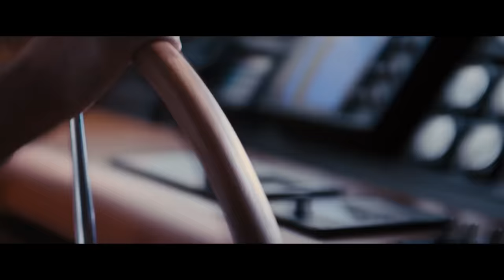I Will Not Die Sober | The Wolf Of Wall Street (2013) | Screen Bites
If they ensure us that we'll be rescued by amazing and sexy Italians, we don't mind swallowing a little bit of water!'

What is The Wolf of Wall Street about?

The Wolf of Wall Street (2013) - Synopsis: Introduced to life in the fast lane through stockbroking, Jordan Belfort takes a hit after a Wall Street crash. He teams up with Donnie Azoff, cheating his way to the top as his relationships slide.